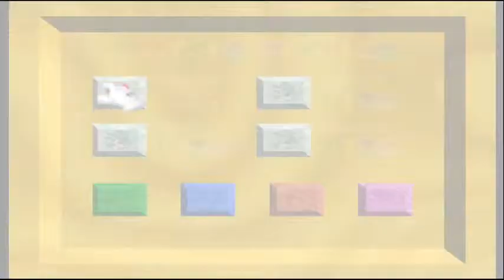Vidéo-Détente - Super-Mario 64 (episode 02)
Et oui, je me lance dans un périple c'est à dire que j'essairais de terminer avec vous le fantastique Super-Mario 64 ! J'éspére que cet épisode vous plaira, pour une foir il est plus long que les autres. Bonne vidéo à tous !